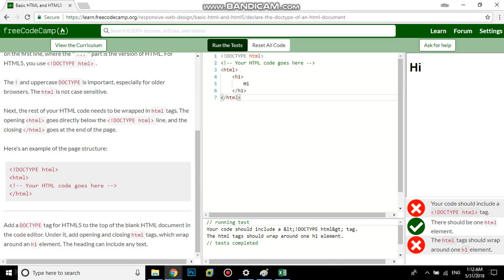Basic HTML and HTML5 Declare the Doctype of an HTML Document free code camp Dani